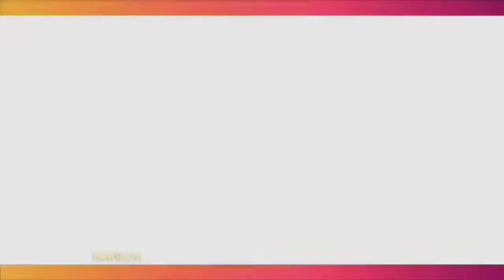CCTV Akan Jadi Kunci Untuk Mengungkap Dari Laporan Lesti Kejora Kepada Rizky Billar